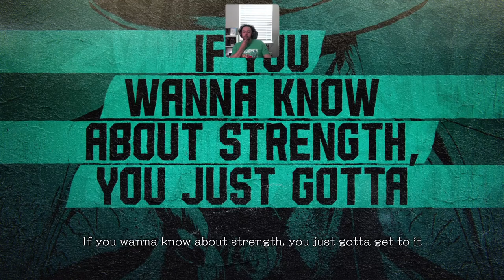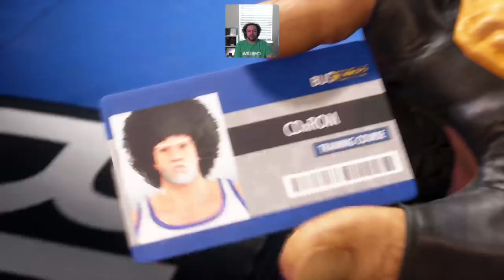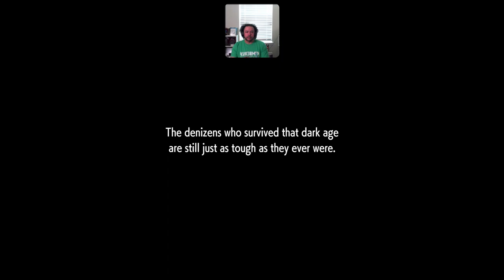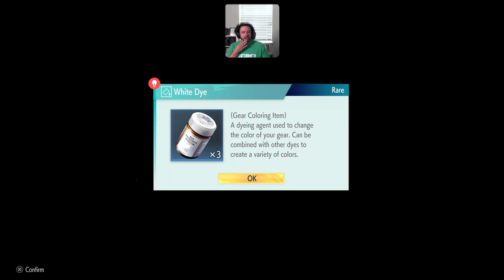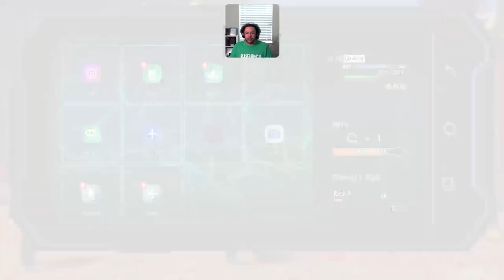Street Fighter 6 - Chapters are Listed in the Description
1-1 New Kid on the Block

2-1 Canary Crate Crackdown

3-1 The Night Life of Metro City

3-2 Bosch's Whereabouts